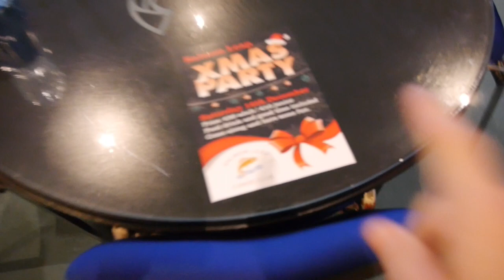2018 Starts here!!!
After what has been a Great 2017!
Nice break away from training but its time to get back into things with a lot of exciting times ahead...watch this space :)

***upcoming superstars***